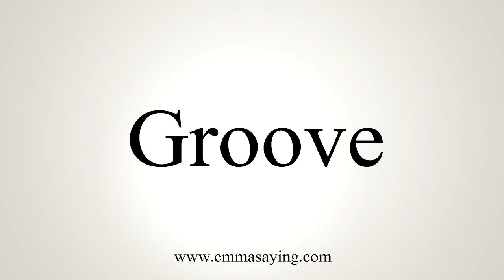How To Say Groove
Learn how to say Groove with EmmaSaying free pronunciation tutorials.